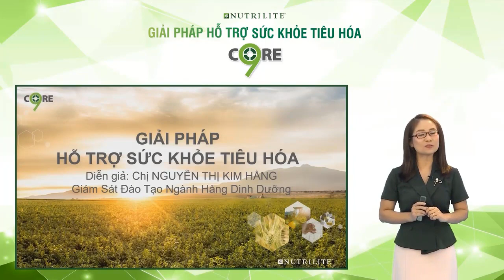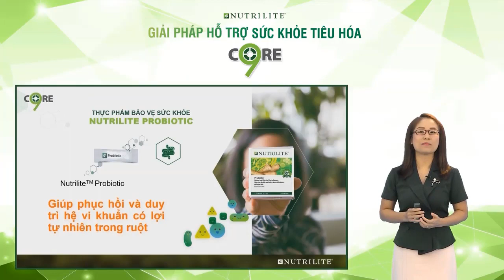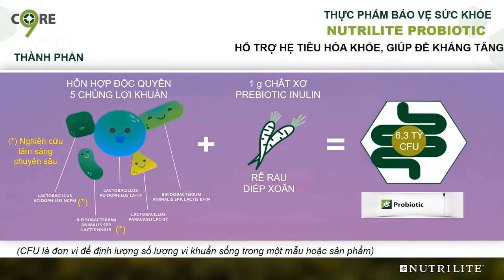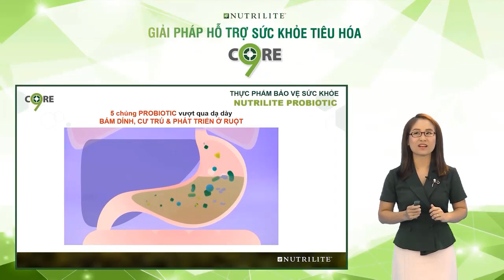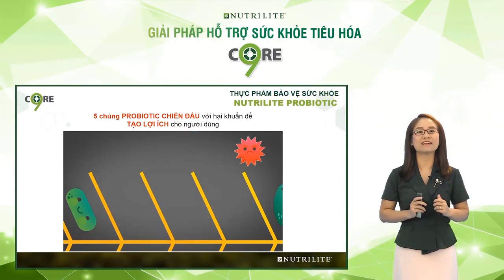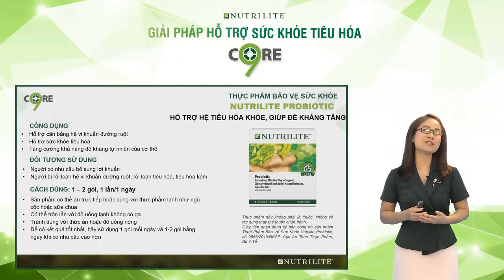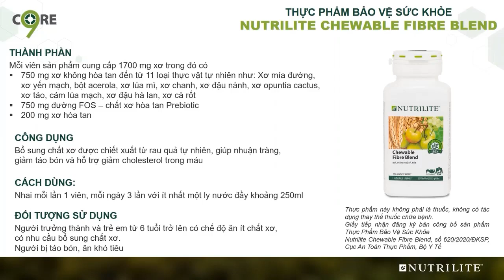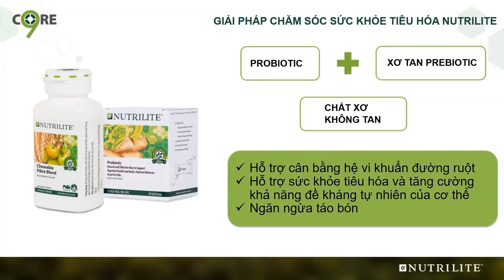Giải Pháp Dinh Dưỡng Nutrilite Hỗ Trợ Sức Khỏe Tiêu Hóa